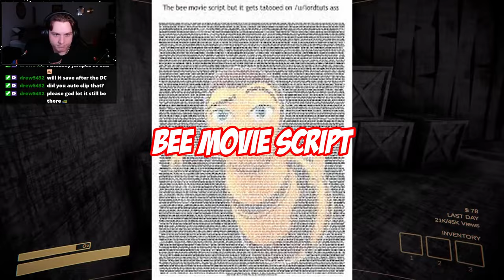Content Warning But my Face is The BEE MOVIE SCRIPT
I LOVE THE BEE MOVIE, and now I get to import my greatest passion into a video. I saw the bee movie in theaters and i even got a little barry honey thing from the theater when i saw it. The bee movie is a timeless classic that can always brighten you up on a cloudy day.

JohnnyTheGoat
Sky (FF Suriel)
MtnDrew
Sminty